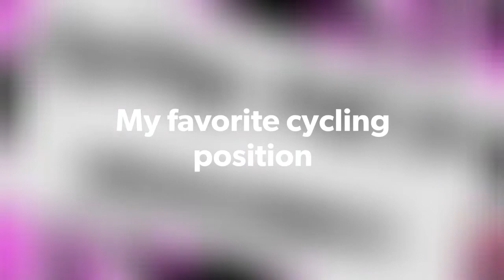My favorite cycling position for longer rides (including fails)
This is a video about my favorite bike position. I discovered it on my trip from Spain to Switzerland. Probably you are already aware of it, but I wasn't really. It's amazing what happens to the speed and the feeling off your legs. I tried to compare normal position with this aero position and sometimes I was about 4 to 5 km faster with approximately the same level of wind and elevation.